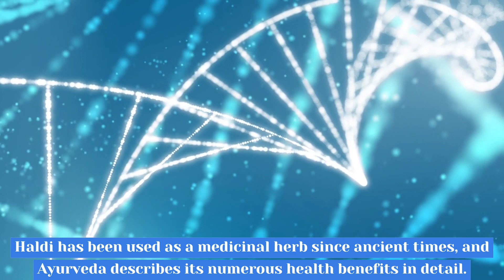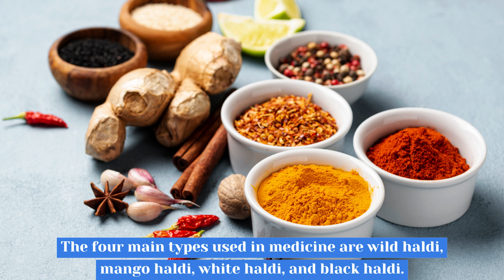(Hindi) Benefits of Organic Turmeric Powder | Health & Wellness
Incredible Benefits of Organic Turmeric Powder | Health & Wellness @kemfree-farmersmarketplace

Turmeric, also known as the "Golden Spice," is a popular spice used in traditional medicine for centuries. This spice is native to Southeast Asia and belongs to the ginger family. Turmeric is used as a natural remedy for various ailments and is a staple in many cuisines worldwide. Organic turmeric powder is a natural, unadulterated form of turmeric that offers numerous health benefits. In this article, we will explore the incredible benefits of organic turmeric powder for your health and wellness.

Health Benefits of Organic Turmeric Powder:

Anti-Inflammatory Properties
Organic turmeric powder is a potent anti-inflammatory agent that helps reduce inflammation in the body. Chronic inflammation is linked to various diseases, including cancer, heart disease, and diabetes. Curcumin, the active ingredient in turmeric, has been shown to reduce inflammation and alleviate pain.

Boosts Immunity
Organic turmeric powder is a natural immunity booster. It contains high levels of antioxidants and has antibacterial, antiviral, and antifungal properties. Regular consumption of organic turmeric powder can help strengthen your immune system and reduce the risk of infections.

Promotes Digestive Health
Organic turmeric powder is known to improve digestion and relieve gastrointestinal problems. It stimulates the production of bile, which aids in the digestion of fats. Turmeric also helps reduce bloating, gas, and constipation.

Supports Brain Health
Organic turmeric powder has been shown to support brain health and cognitive function. Curcumin, the active ingredient in turmeric, has neuroprotective properties that help protect the brain from damage and improve memory and mood.

Relieves Joint Pain
Organic turmeric powder is a natural pain reliever that helps alleviate joint pain and stiffness. Curcumin has been shown to reduce inflammation and improve joint mobility, making it an effective remedy for arthritis and other joint-related ailments.

Lowers Cholesterol
Organic turmeric powder has been shown to lower cholesterol levels in the body. High cholesterol is a risk factor for heart disease, and regular consumption of organic turmeric powder can help reduce the risk of heart disease.

Regulates Blood Sugar
Organic turmeric powder has been shown to regulate blood sugar levels in the body. Curcumin has been shown to improve insulin sensitivity and reduce blood sugar levels, making it an effective remedy for diabetes.

FAQs:

Q. How much organic turmeric powder should I consume daily?

A. The recommended daily dose of organic turmeric powder is 1-2 teaspoons per day.

Q. Is organic turmeric powder safe for everyone?

A. Organic turmeric powder is generally safe for most people. However, if you are taking any medications, have a bleeding disorder, or are pregnant or breastfeeding, it is recommended to consult a healthcare professional before consuming organic turmeric powder.

Q. Can organic turmeric powder be used topically?

A. Yes, organic turmeric powder can be used topically to treat various skin conditions. It has anti-inflammatory and antimicrobial properties that help soothe and heal the skin.

turmeric benefits,
turmeric health benefits,
turmeric powder,
turmeric,
health benefits of turmeric milk,
turmeric curcumin benefits,
health benefits of turmeric powder,
turmeric for health,
turmeric benefits for health,
organic turmeric powder,
turmeric uses,
turmeric benefits for skin,
benefits of turmeric and black pepper,
health benefits,
curcumin health benefits,
turmeric powder benefits